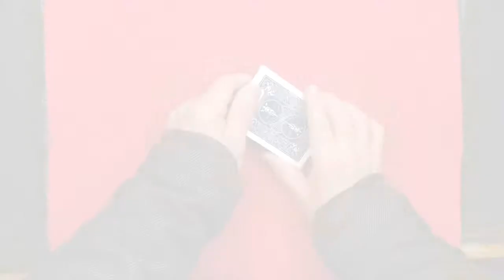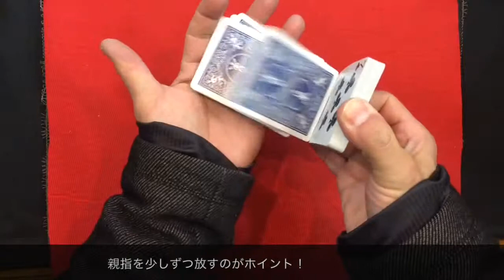無料初心者講座８（ドリブル２）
このビデオの情報初心者講座８（ドリブル２）